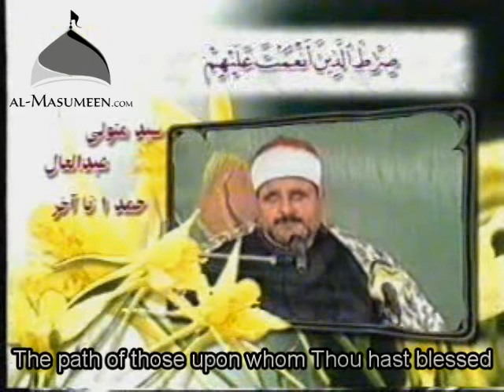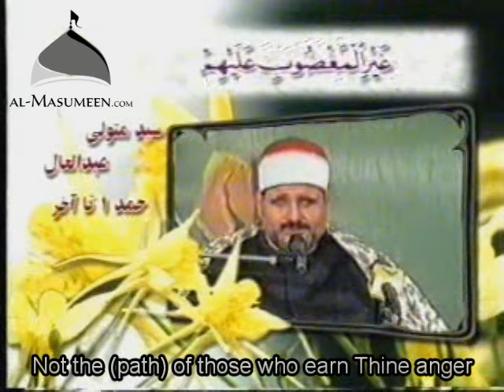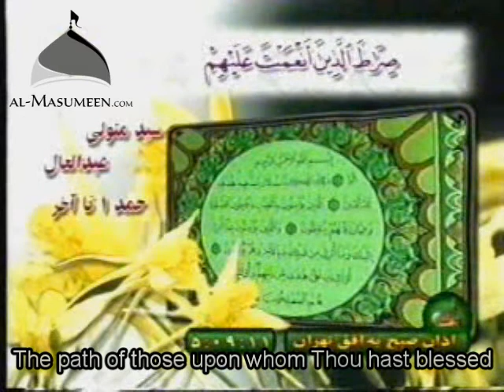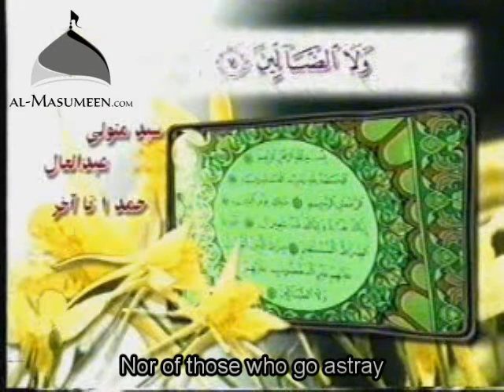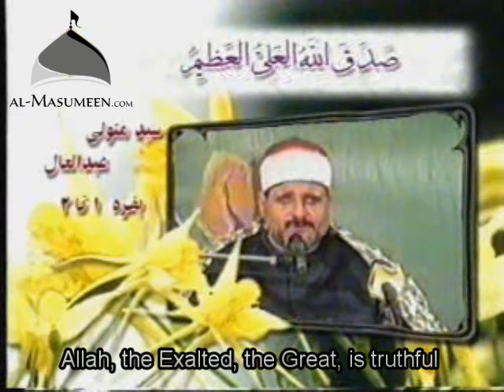Syed Mutawali - Verses from Al-Fateha and Baqara